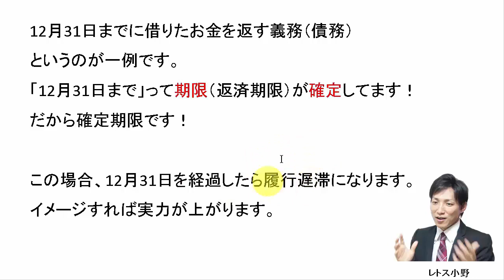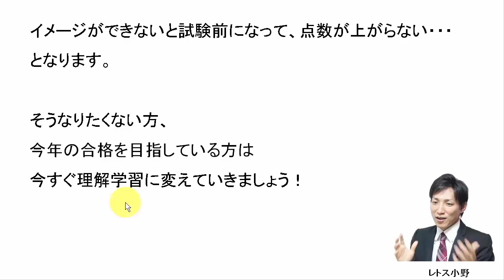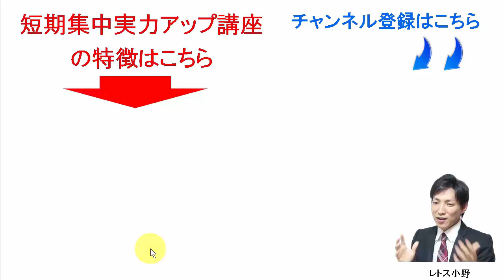7月24日の３問【レトス小野】宅建過去問解説